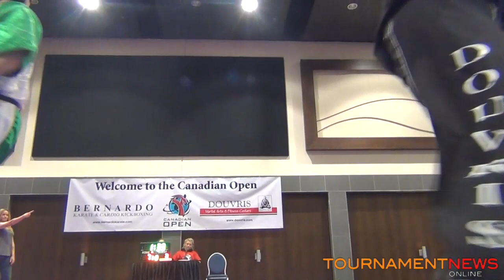Jason Grenier vs Fortuneto Aversa Mens Fighting at Canadian Open 2013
Coming up THE 2013 GRAND SLAM OPEN.

Copyright Tournament News Online 2013